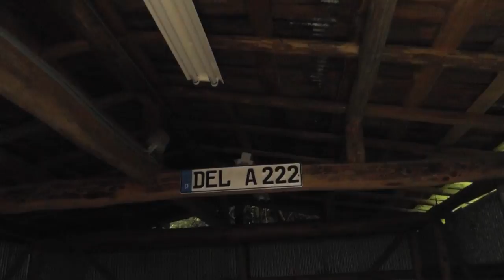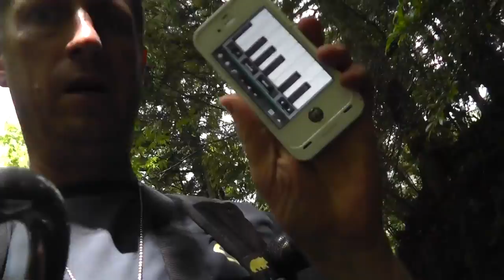🚶‍♂️ The Village of the Long Bear - Softypapa Adventures - Walking in Japan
🚶‍♂️Embark on a mystical journey to "The Village of the Long Bear - Softypapa Adventures," where folklore and nature intertwine in the heart of Japan. This episode unveils the secrets of a hidden village, shrouded in legend and named for the mythical long bear, a creature of great significance in local lore. Join Kurt Bell as he explores this enigmatic place, nestled deep within the mountains, where tradition and the wild coexist. Discover the village's ancient customs, its connection to the natural world, and the stories passed down through generations that celebrate the bond between humanity and the majestic long bear. Witness the tranquil beauty of this secluded community, where every stone, stream, and path holds a story waiting to be told. 🏞️🚶‍♂️🐻

Kurt Bell, an explorer of the hidden corners of Japan and the tales that they harbor, guides this adventure with a deep reverence for the cultural heritage and natural wonders of the land. Born in the USA in 1964, his journey through life, as chronicled in "Going Alone" and "No More Looking Out For Number One," is a testament to the quest for understanding and the power of stories to connect us to places and to each other. "The Village of the Long Bear" invites viewers to step into a world where legends come to life, offering insights into the respect for nature and the animals that inhabit it, which define much of Japan's spiritual landscape. Join him in this exploration of a village where the past and present, the mythical and the real, merge in a celebration of life and legacy. 🍃📘🚶‍♂️

➡️ Dive deeper into Kurt's explorations of life and legend. Purchase your copy of his insightful books here (hardcover edition recommended)